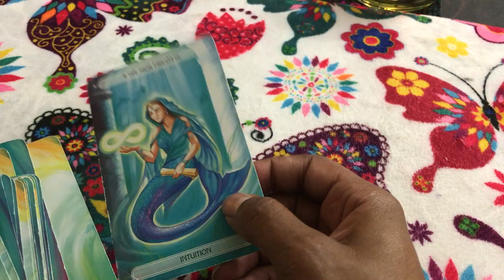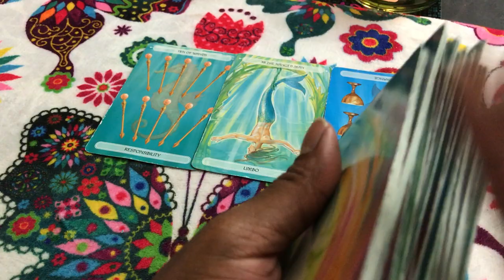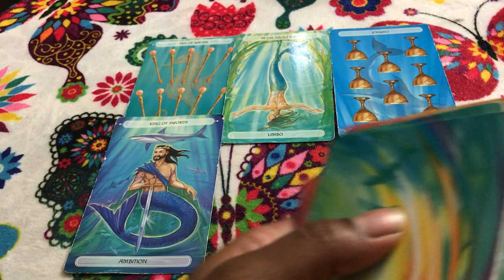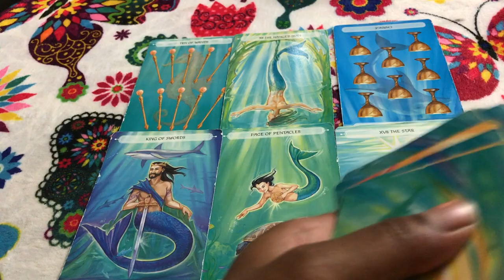🦋 (TIMELESS)) Libra Weekend forecast. I did the work now where is my money??/ TAROT TAROT